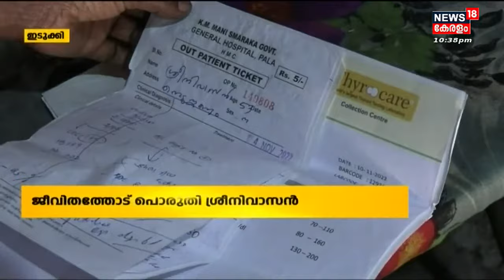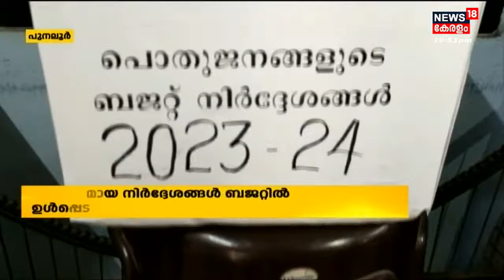Malayalam News | നാട്ടുവർത്തമാനം | Naattu Varthamaanam - Malayalam Local News | 16th January 2023